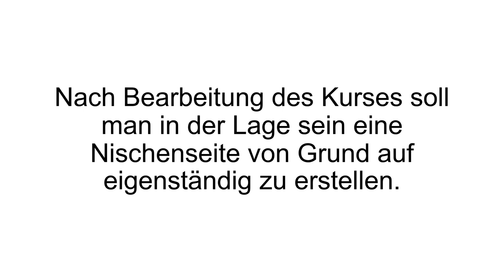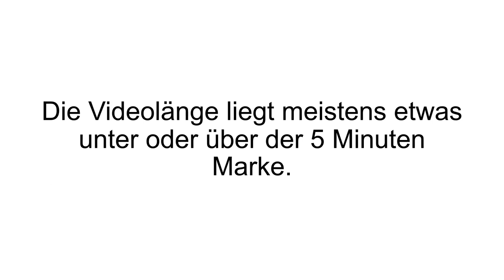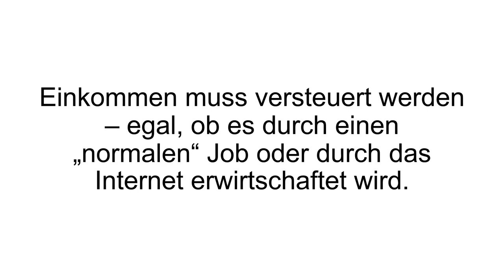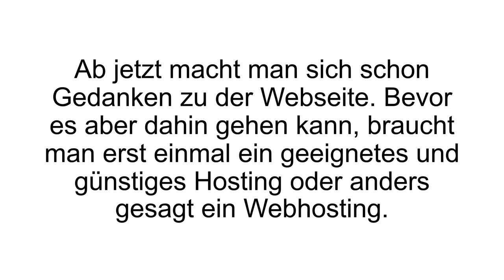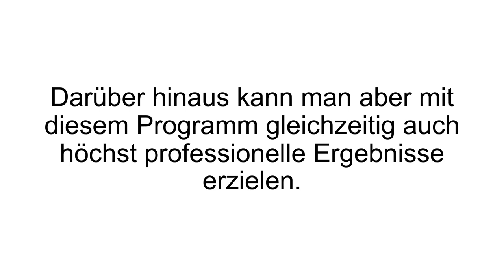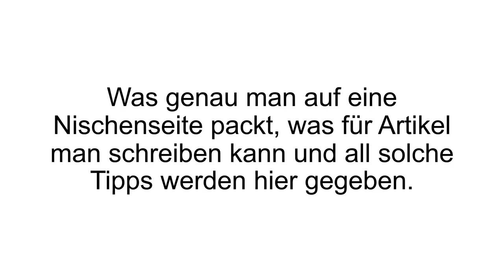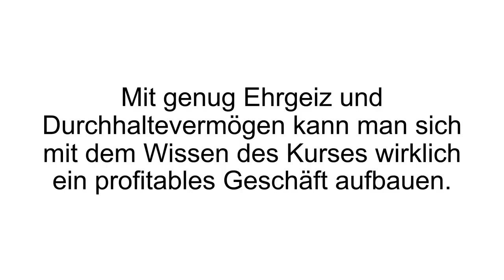[FAZIT] Nischen-Ninja Pro Erfahrungen + Review | Nischenseite selbst erstellen - Test!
Nischen-Ninja Pro Erfahrungen / Nischen-Ninja Pro Test. Mit Nischen-Ninja Pro die richtige Nische finden und zum erfolgreichen Nischenmarketer werden.

Nach Beendigung des Kurses, Nischen-Ninja Pro, soll es einem möglich sein, eine eigene Nischenseite zu erstellen und zu verwalten - welche auch zugleich profitabel sein soll. Hierfür erhält man mehrere Strategien, die unter anderem dafür garantieren, die richtige Nische auszuwählen.

Der Nischen-Ninja Pro wurde so designt, dass auch blutige Anfänger, die weder Ahnung von Nischenmarketing, noch von Webseiten haben, Erfolg haben. Außerdem werden in dem Kurs die neusten Backlinkstrategien verraten.  Der Kurs ist auf dem neusten Stand, basierend auf dem immer wechselnden Google Algorithmus. Damit dies auch so bleibt, wird der Inhalt des Kurses stetig aktualisiert - Jedes Update ist ab dem Kaufdatum inbegriffen.

Der Nischen-Ninja Pro Kurs besteht aus 12 verschiedenen Lernmodulen. Insgesamt kommt der Kurs auf über 70 Videos, mit einem Videomaterial von über 6 Stunden. Die Länge pro Video liegt meistens etwas über oder unter 5 Minuten. Die Module in der Übersicht: Modul 1: Grundlagen, Modul 2: Rechtliche Grundlagen, Modul 3: Nischenseiten, Modul 4: Nische finden, Modul 5: Hosting, Modul 6: Webseite anlegen, Modul 7: Produkte auswählen, Modul 8: Suchmaschinen Optimierung, Modul 9: Inhalte, Modul 10: Off Page Optimierungen, Modul 11: Social Media, Modul 12: Optimierungen

Wenn Du mehr zu Nischen-Ninja Pro erfahren willst, dann schau JETZT bei Produkt-Kenner.de vorbei!